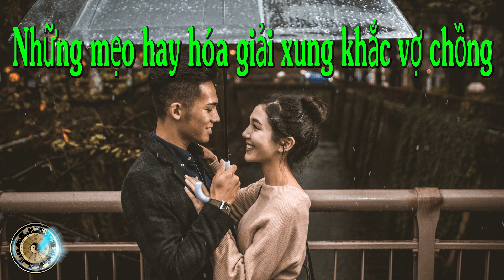Những mẹo hay hóa giải tuổi xung khắc vợ chồng